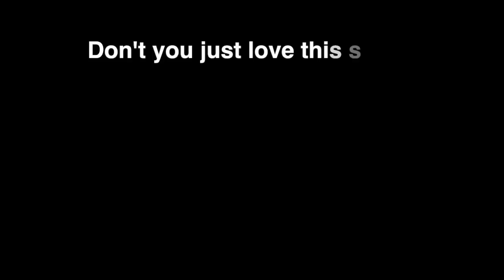Arabba Weekend Edit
A weekend in Arabba, Italy, right at the start of the 2013 season.
Shot on the GoPro Hero 2 and 3 with a bit of twixtor thrown in...